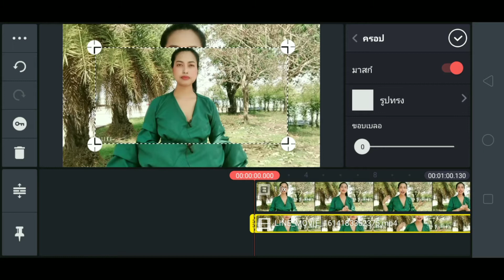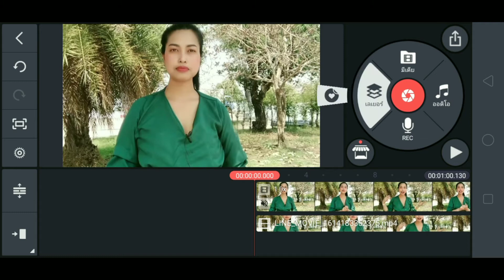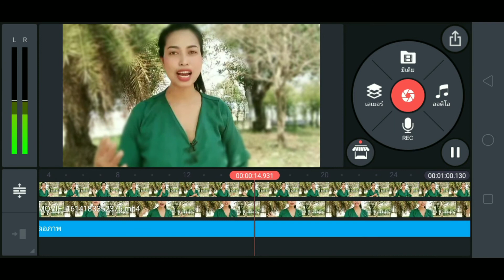วิธีทำวีดีโอหน้าชัดหลังเบลอ Ep.7